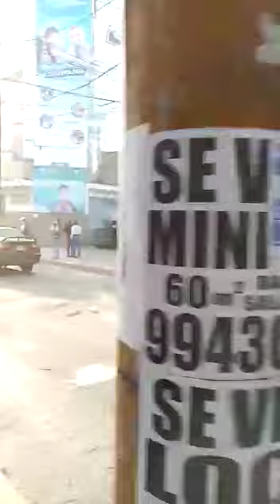Av central, Ate Vitarte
Video de Nuevo Local Perú